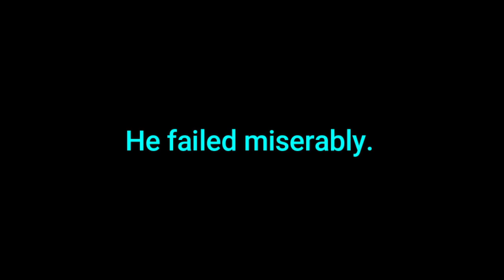WHOLESOME Moments In Population:ONE! (kind of..)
hehe im not dead dw, new video, pls like and sub so I can disappear for another 5 months. See yaaaaa